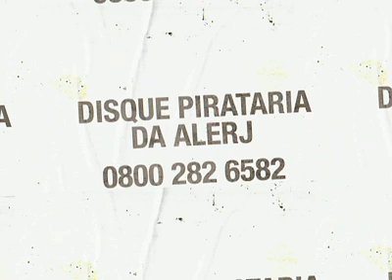Furto - Alerj - Staff Brasil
Filme para a Comissão Contra Pirataria da Alerj (Assembléia Legislativa do Estado do Rio de Janeiro), criado pela Staff Brasil.

O cantor Dudu Nobre é o personagem do filme criado para a Comissão de Combate à Pirataria da Alerj. No filme, ele concede uma entrevista logo após sofrer um roubo no centro da cidade. Essa não foi a primeira vez que o cantor foi roubado.
Assinatura: Comercializar pirata é roubar o artista. Denuncie.